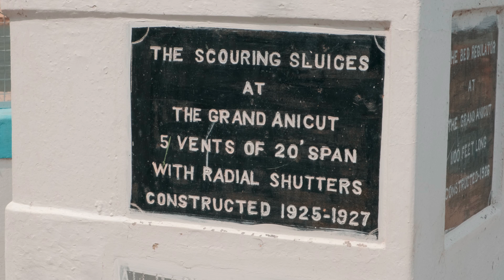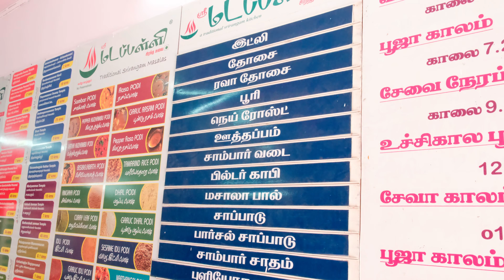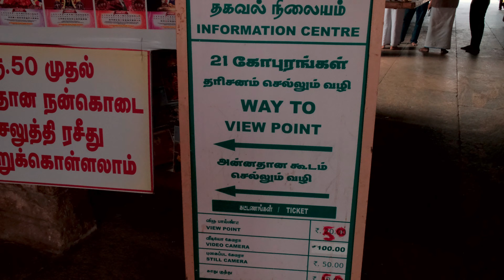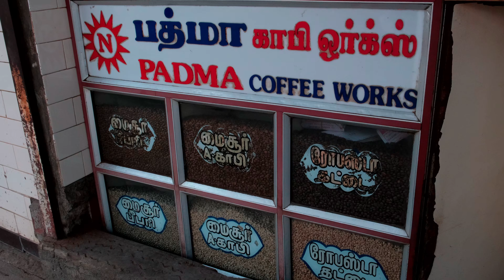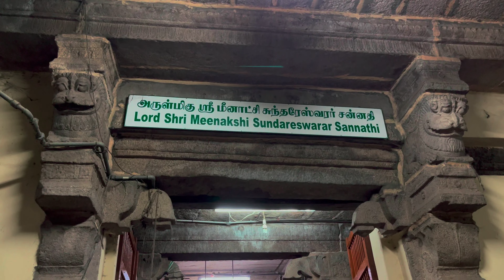World's oldest functional dam | Ep 4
Here we are exploring Tiruchirappalli